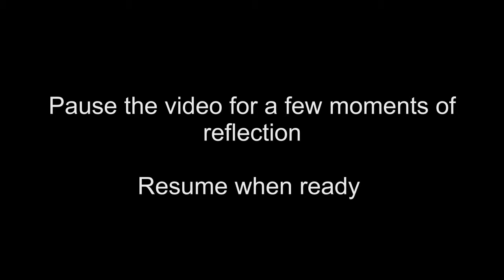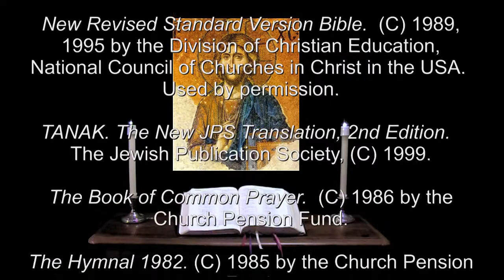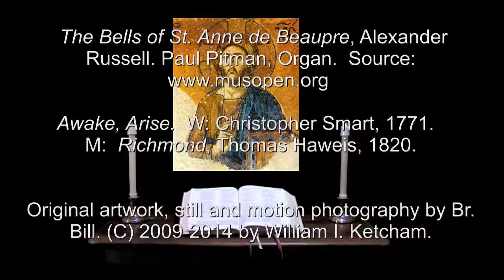29 Apr 2014 Tuesday Night Prayer